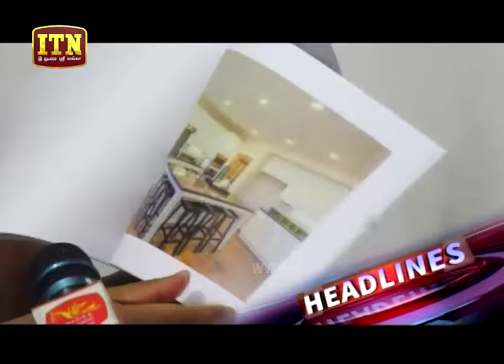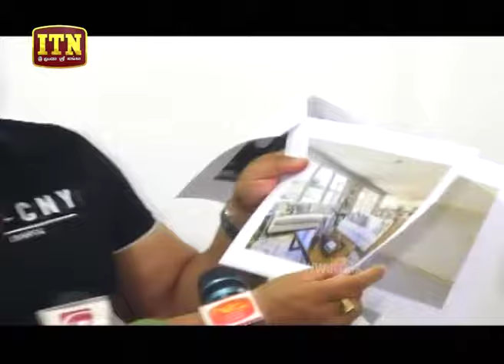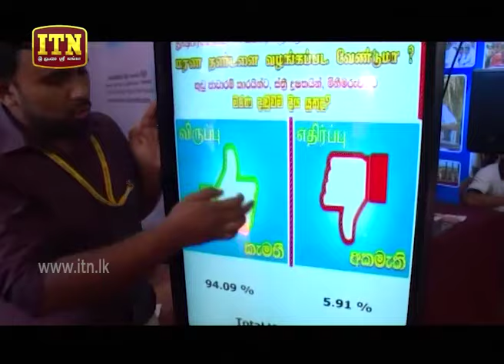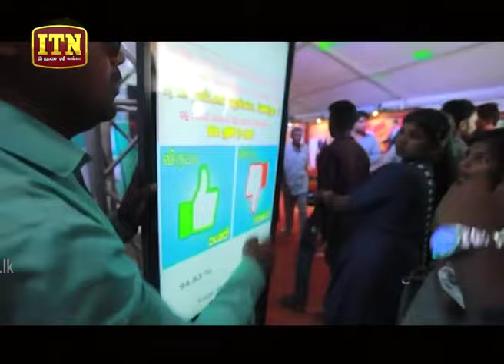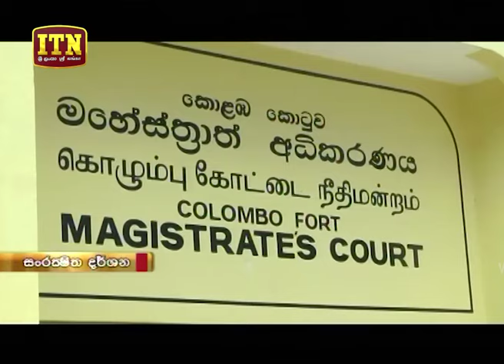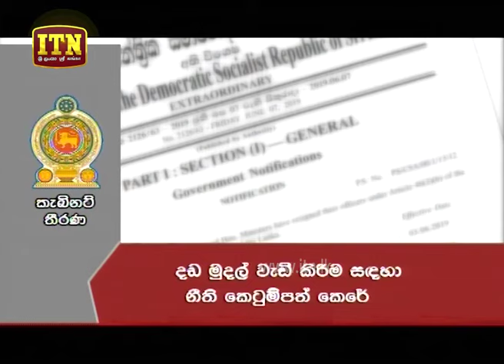ITN News 2019-09-11 | 09.30 PM